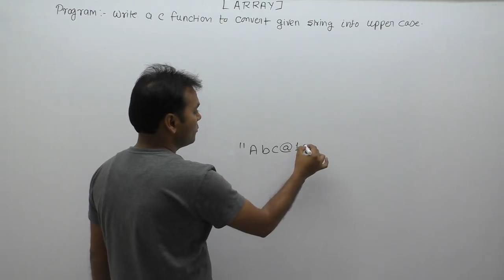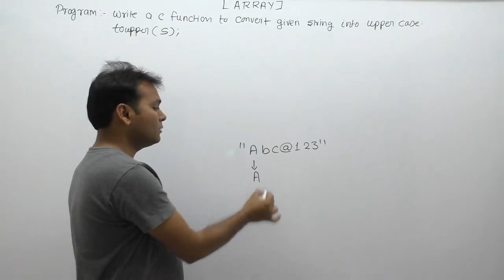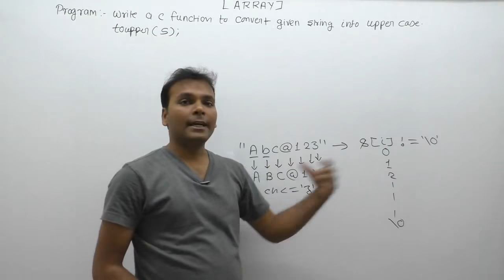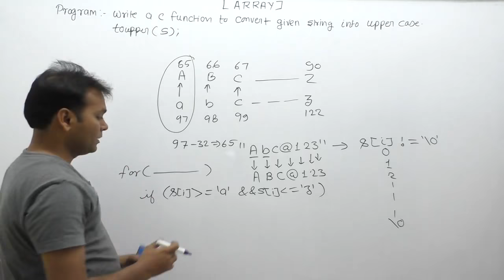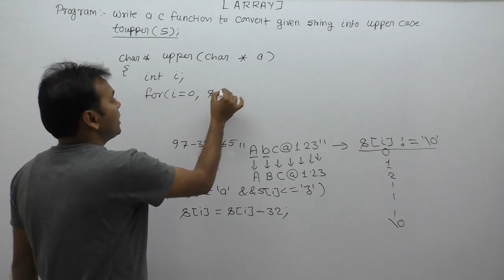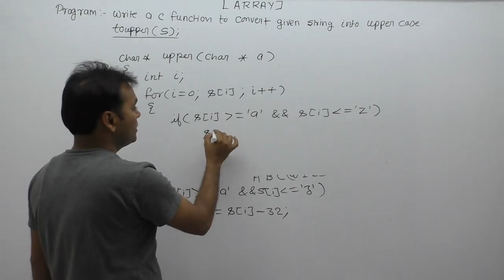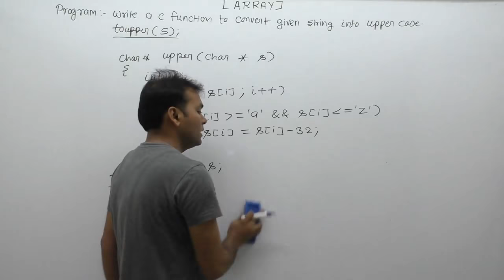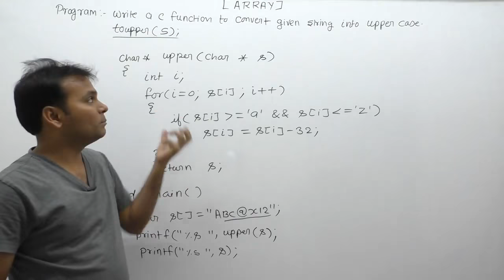String lowercase to uppercase in c|C program for uppercase conversion|Part816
About this video lecture:
string lowercase to uppercase in c|c program for uppercase conversion|lowercase to uppercase